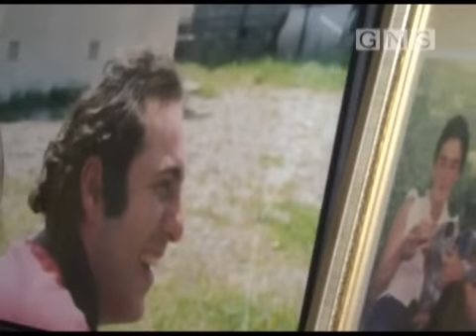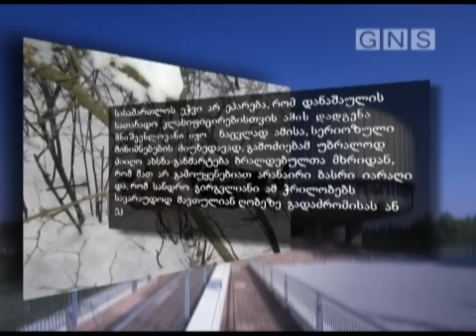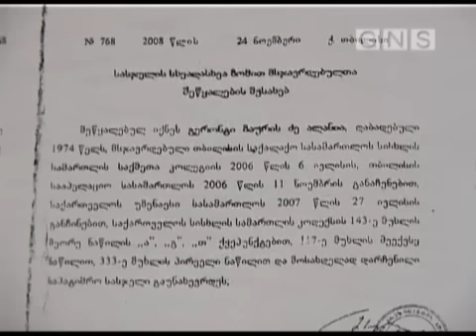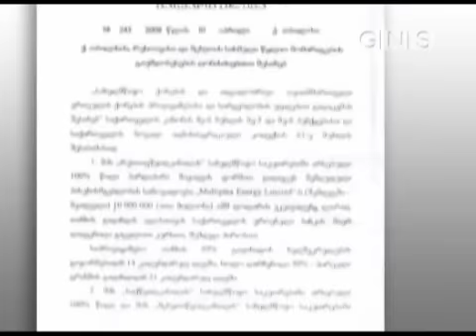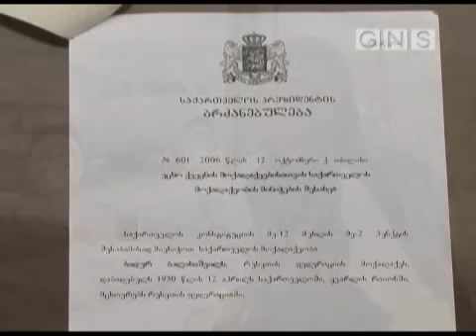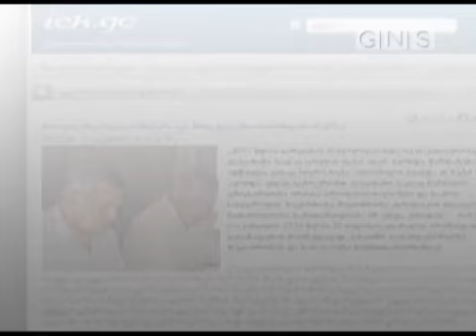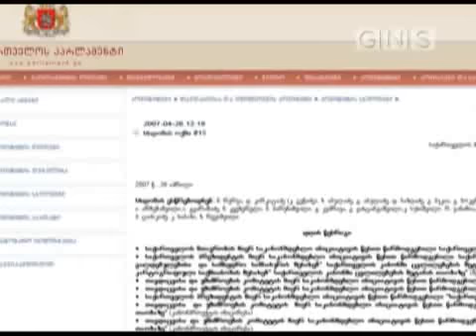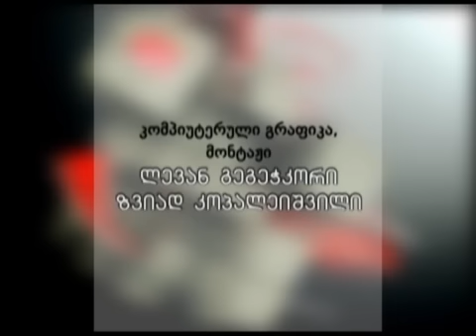კვირის რეპორტაჟი (01/05/11)